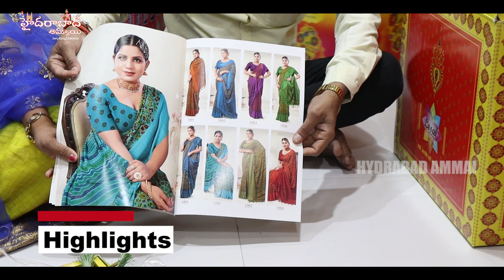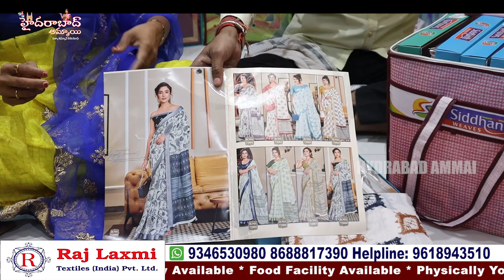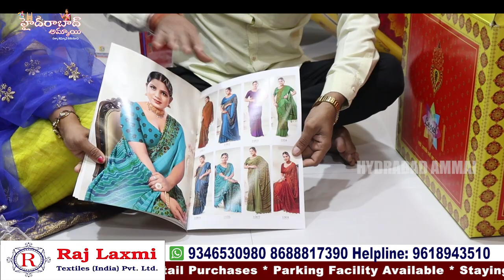Catalogue Sarees లో ఇన్ని రకాలు ఉంటాయా !! అనిపిస్తుంది వీడియో చూస్తే ||Rajlaxmi Textiles ||హైదరాబాద్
Hi Everyone. Welcome to our Hyderabad Ammai channel. Today I am Exploring Raj Laxmi Textiles Pvt. Ltd Latest CATALOGUE SAREES Collection . This is One of the Biggest Wholesale Shop at Madina.We should Purchase Set wise. Retail purchases not available.Transport facility available for Rs.10,000 Purchases. Here All Kinds of Women's Wear Collections Available like Sarees, Kurtis, Leggings, Dupattas,Dress Materials, Party Wear Dresses ,Kid's Wear, Nighties & Fabric Collections.

Address:
21-1-471 & 471/1,Rajlaxmi Textiles House, High court Gate no -5, Opp. Lane Second Left, Rikab Gunj, Near Madina Circle, Hyd-2, T.S

         Your's
  Hyderabad Ammai😍
  Keep smiling🤔😃